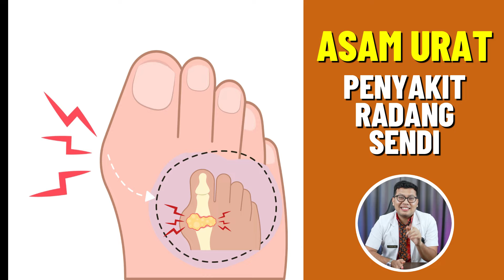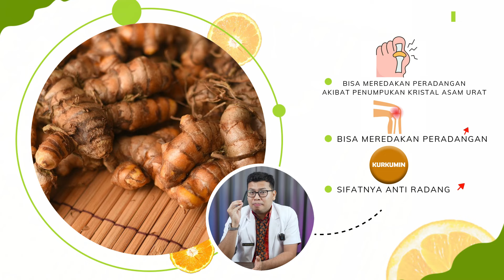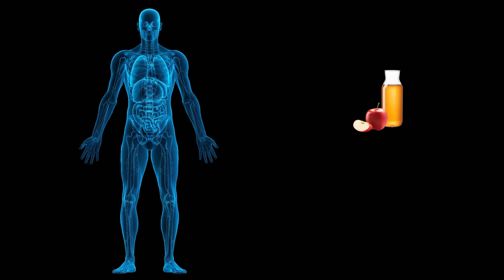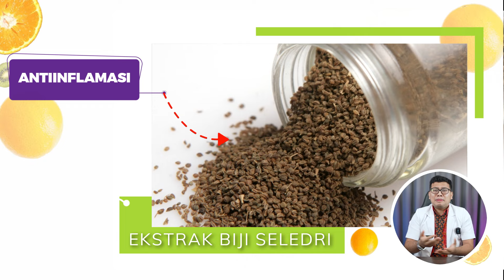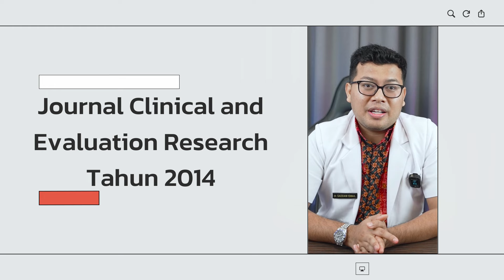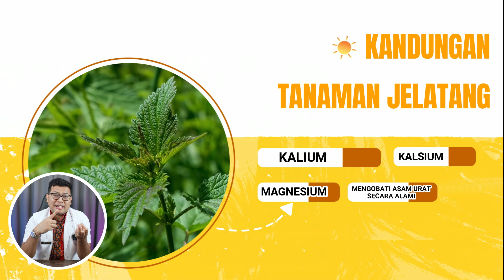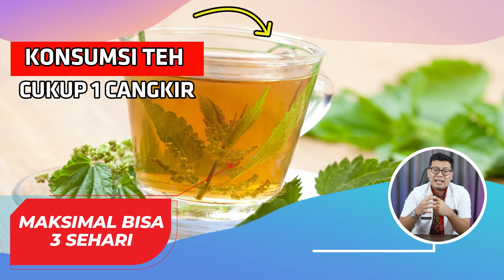9 OBAT HERBAL UNTUK MENGATASI ASAM URAT - DOKTER SADDAM ISMAIL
9 OBAT HERBAL UNTUK MENGATASI ASAM URAT

Atasi masalah kulitmu dan rawat kesehatan kulitmu bersama Dermawell skincare

Terima Kasih